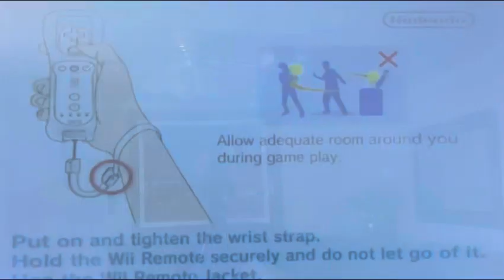Wii play motion ice cream game 80 scoops of ice cream flavors and got a platinum medal